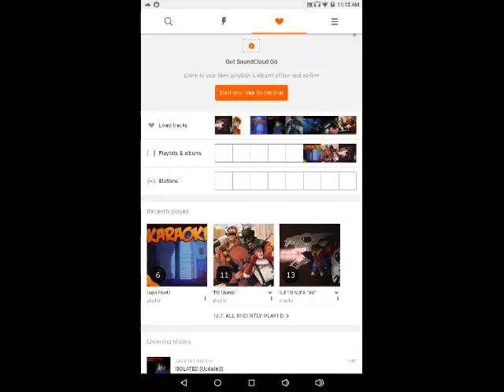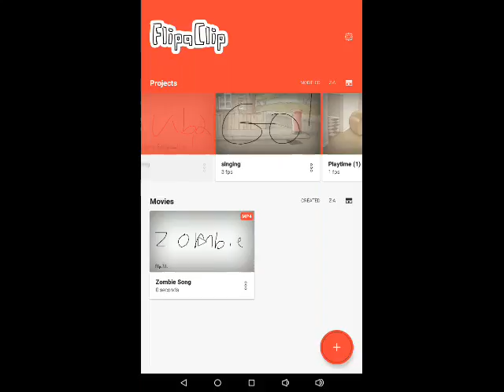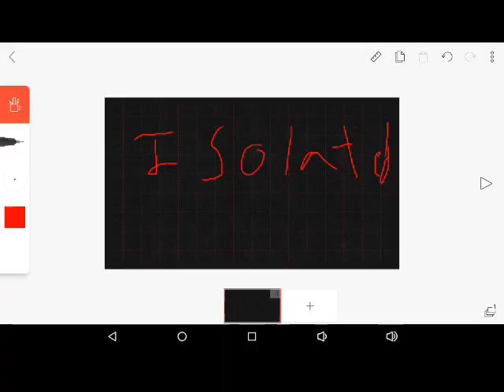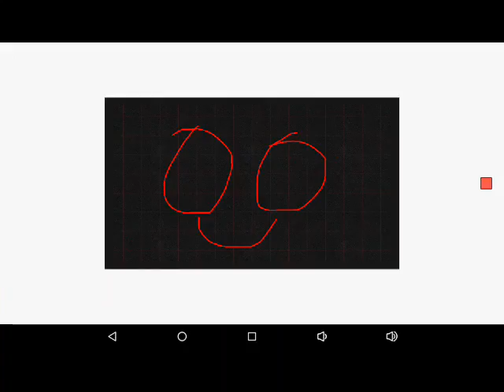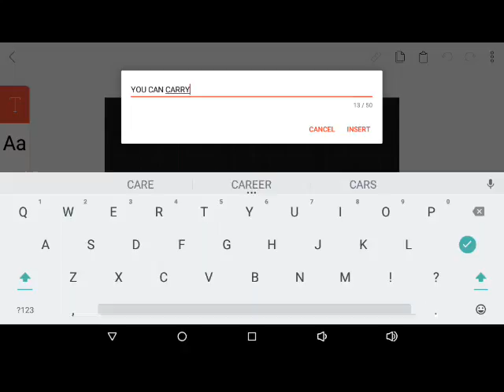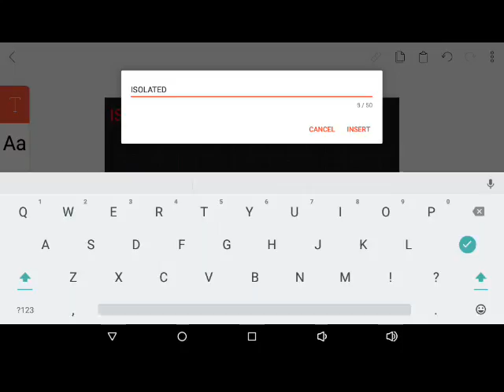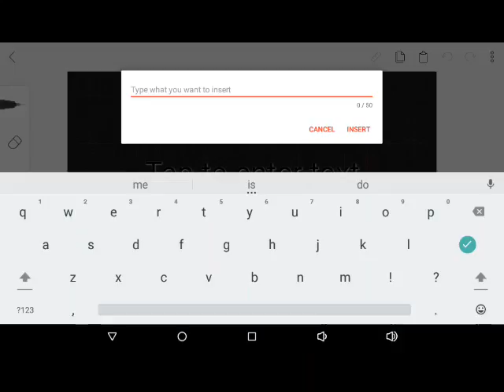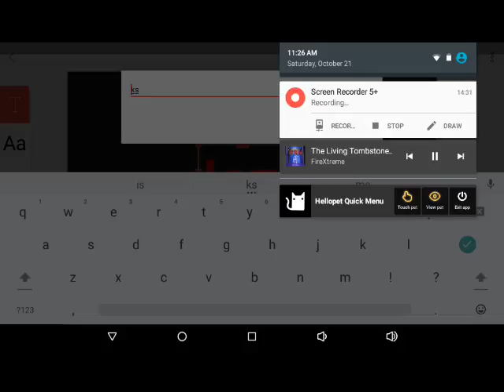isolated ||| FlipaClip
My Screen recording 5+